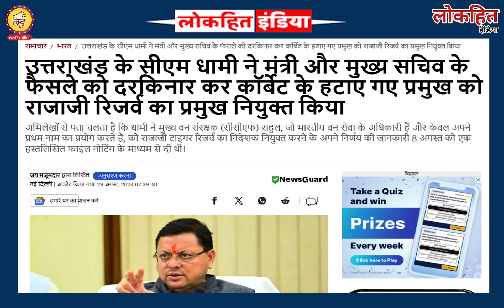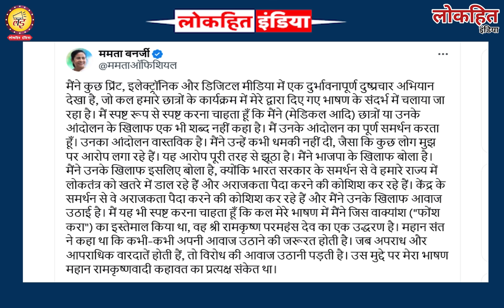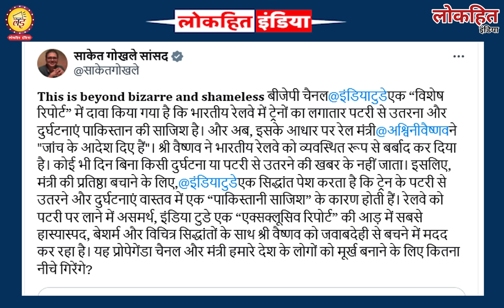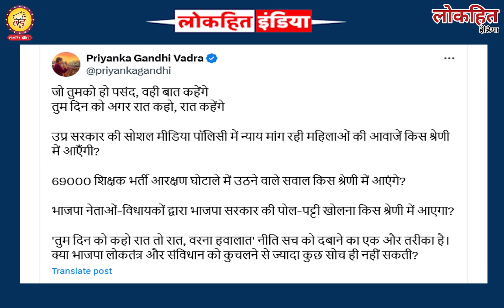मोदी-शाह के सबसे प्रिय CM Himanta Biswa Sarma पर विपक्ष ने कराया FIR, FIR on Himanta Biswa Sarma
Lokhit India: मोदी-शाह के सबसे प्रिय CM Himanta Biswa Sarma पर विपक्ष ने कराया FIR, FIR on Himanta Biswa Sarma